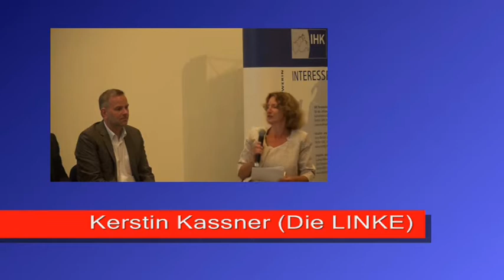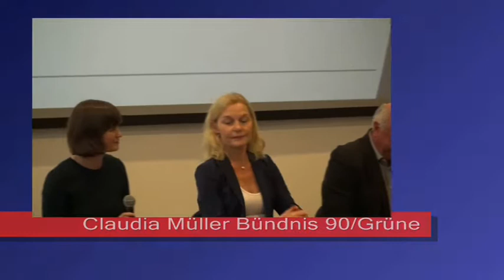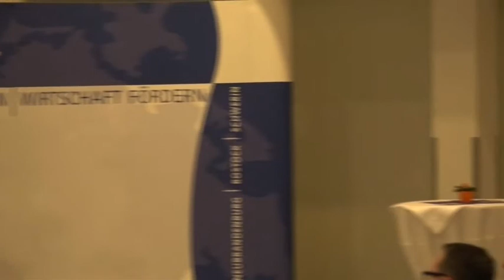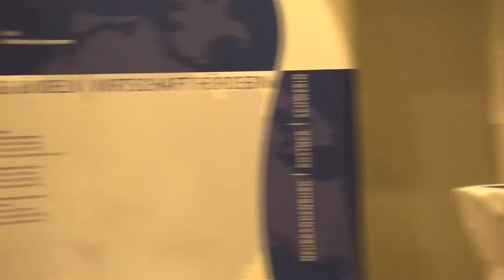IHK Podiumsdiskussion in Stralsund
Die IHK hat die Direktkandidaten zur Bundestagswahl 2017 zu einer Podiumsdiskussion ins Ozeaneum in Stralsund eingeladen.